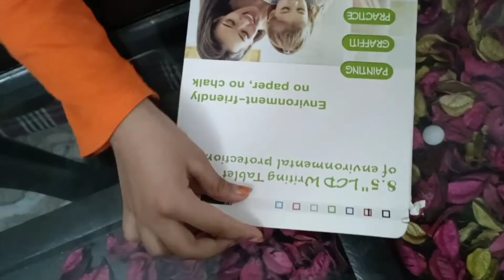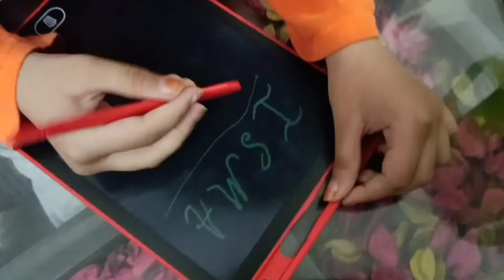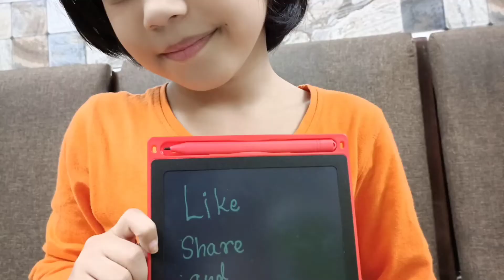My New LCD Tablet Unboxing....😊🥰🥳🎉lcd writingtablet tablet environmental eco-friendly#practice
8.5" LCD writing tablet of environmental protection.
Environmental - friendly no paper, no chalk..
easy writing ✍🏻
battery 🔋
no radiative 👀👁️‍🗨️
shot storage 📹
saves 3trees 🌲🌲🌲